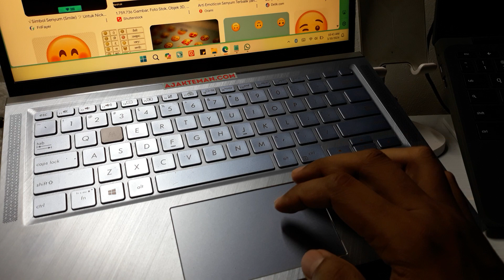How To Scroll Down On Asus Laptop